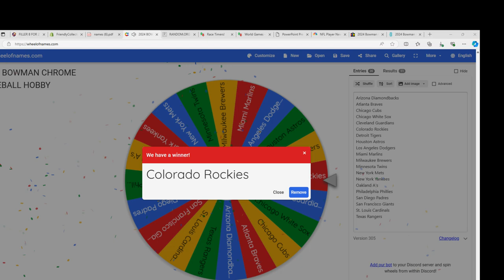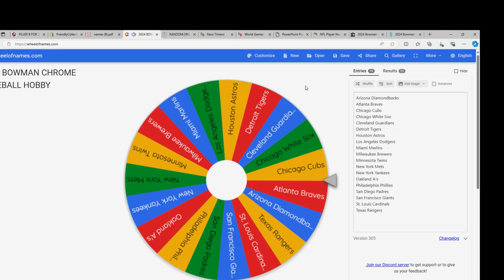WHEEL SPINS IN BOWMAN CHROME! LOTS OF GREAT TEAMS ARE LEFT!